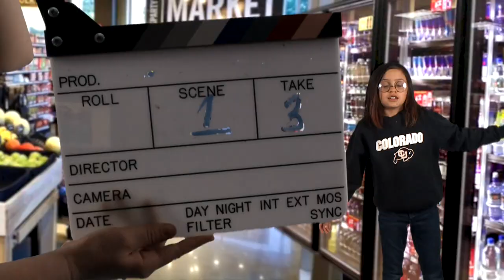Almost Live 3:7 Bob Baer, Ballet Collective, Jewel Kiltcher Yodeling